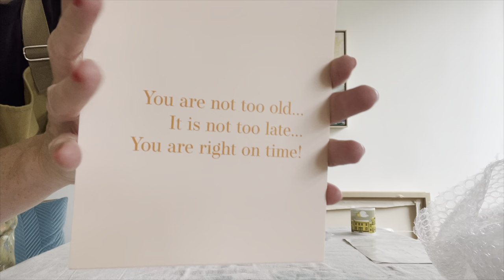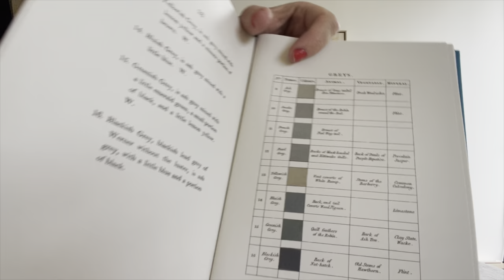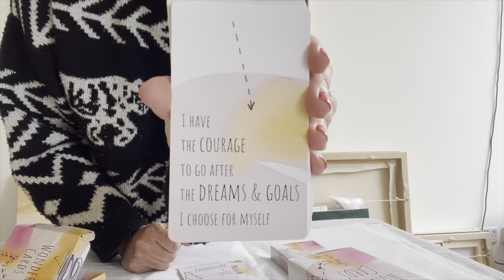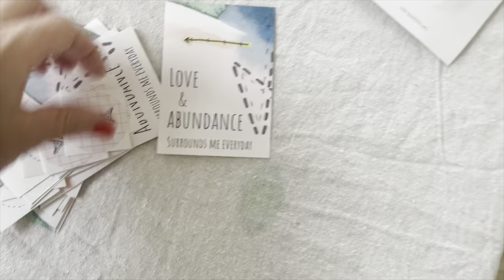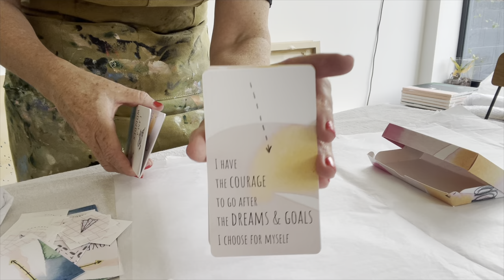Money Mindset from Starving to Thriving Artist : Over 40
Welcome to My Art Journey: From Passion to Profit at 50+

Welcome to my small YouTube channel as a 50-year-old artist. If you’re an artist or content creator wondering if it's too late to start—this channel is for you! Even if you're not an artist the journey to growth will still apply. Watch & follow as I navigate the ups and downs, proving that it’s never too late to follow your passion.

I hope my journey inspires you to keep going and embrace new adventures, no matter your age.

Paula x

To see more of my own work, come say hi!

A recurring theme in these conversations is knocking the myth of the starving artist on its head and is why I created the Wonder Cards. I created these 31 affirmation cards in order to push myself & reach for more, bigger, affirming ideas of what it means to have an art business and to help others harness the power of positive thinking to overcome self-doubts and insecurities.

If you’re wanting to grow your art business and you’re feeling stuck. I wrote an ebook…
‘How to bulid a Profitable Art Business’ by Paula McGurdy

This ebook will show you how to break free from the “starving artist” mentality and embrace your value as a creator. You’ll learn how to overcome limiting beliefs, build a confident money mindset, and navigate the world of pricing and selling your art with clarity and confidence.

Canvas Apron

Flat Hake Paint brushes

0:00 Intro
1:11 The Starving Artist Mindset
2:43 Scarcity to Abundance
4:29 Limiting Beliefs
4:55 Ireland in the 80s
6:14 Write a letter to money
8:53 Journalling
9:19 Wonder Cards
10:37 Letting Go